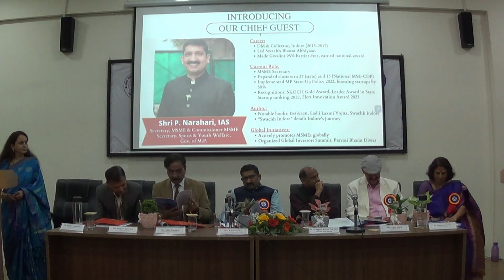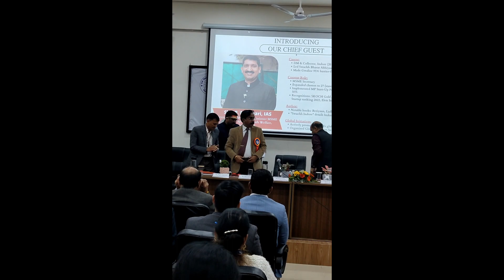P NARAHARI Speech at IEHE's Bhopal's Industry Academia Meet. 3th Feb 2024.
P NARAHARI Speech at IEHE's Bhopal's Industry Academia Meet held on 3th Feb 2024.